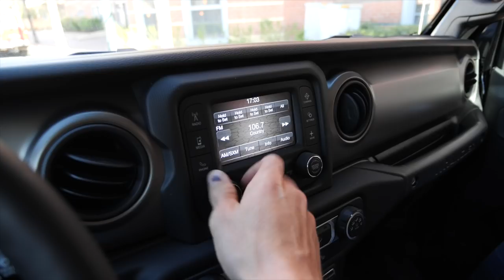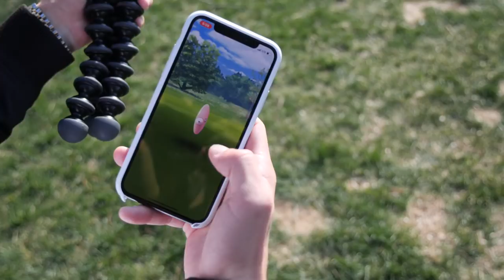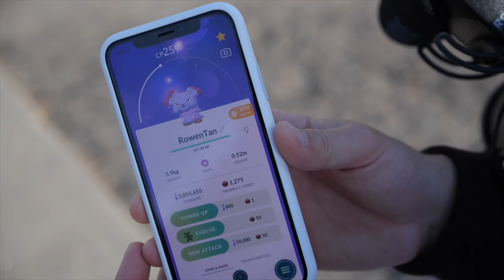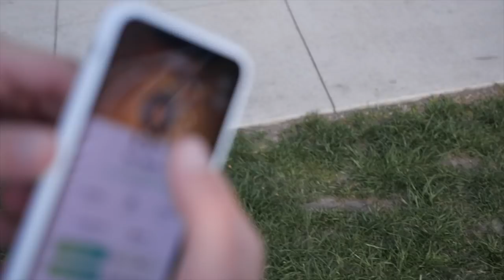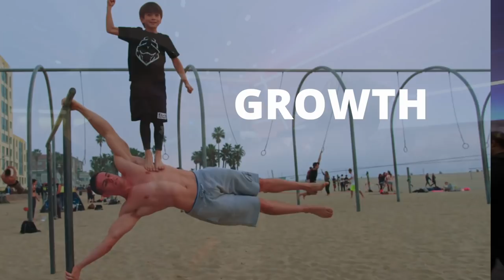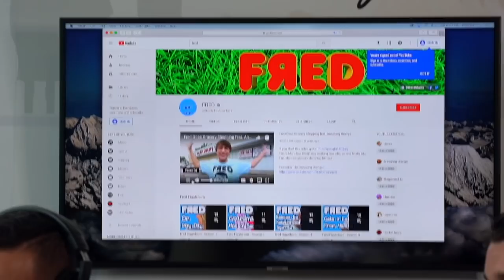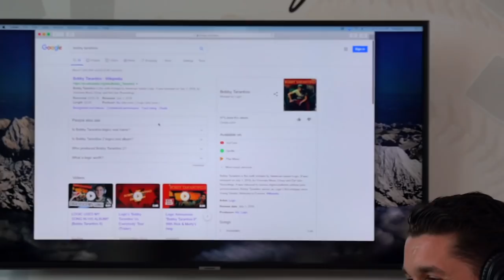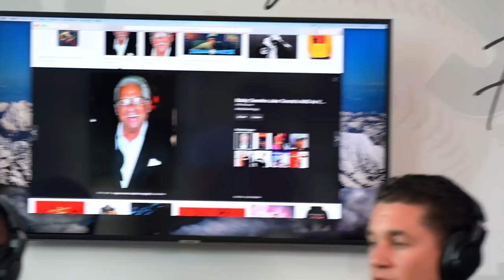Mystic7 Teaches Me Pokemon GO! (CreateU Experience)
Kevin Hines is a storyteller at heart. He is a bestselling author, global public speaker, and award-winning documentary filmmaker. In the Year 2000, Kevin attempted to take his life by jumping off the Golden Gate Bridge. Many factors contributed to his miraculous survival including a sea lion which kept him afloat until the Coast Guard arrived. Kevin now travels the world sharing his story of hope, healing, and recovery while teaching people of all ages the art of wellness & the ability to survive pain with true resilience.
Currently, Kevin is in pre-production of his new Docu-Series The Journey, and is working on a comic book version of his life in cosmic & supernatural form called Hope Dealers. His fight has been long and arduous, but he is determined to remain committed to life until its natural end.